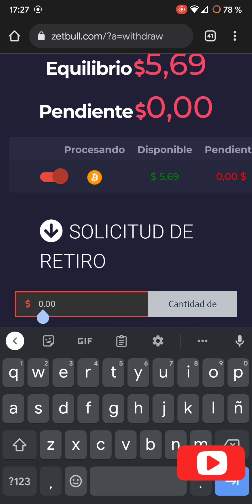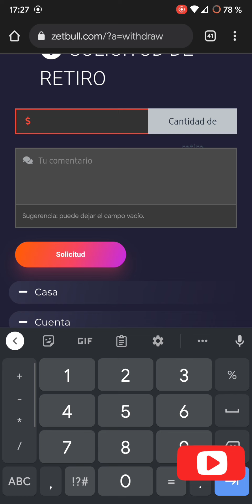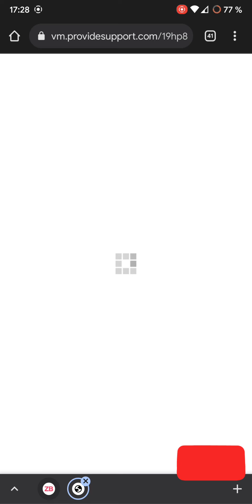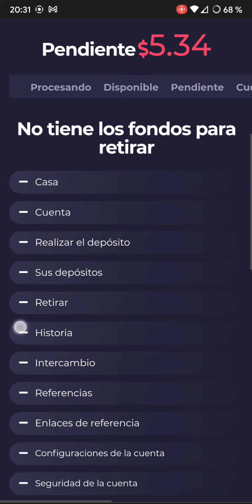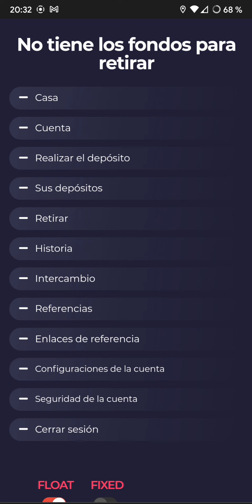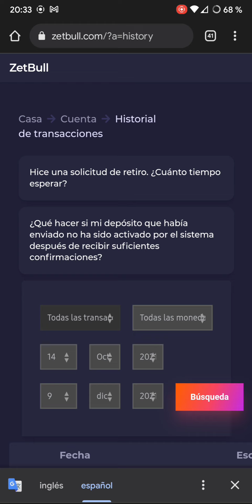ZETBULL MUERE LENTAMENTE. SE ACONSEJA NO INVERTIR MAS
💥 PAGOS MENSUALES💥

TCdGMWTWW794PBYd9dPhjcxbTBncE3q6vM

💥 PAGOS MENSUALES💥

El personal @emprendimientos_cr 💥 Si quieres ganar sigue este link

CRYPTO INVERSIONES CR
Plataformas de crypto inversiones